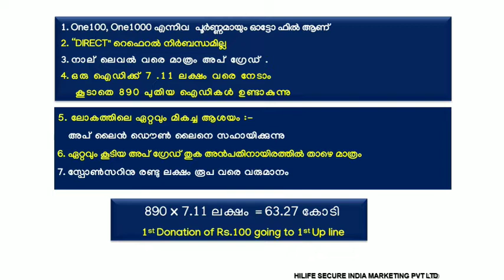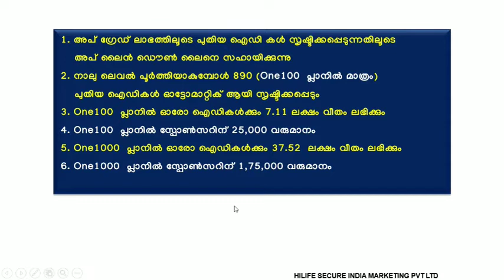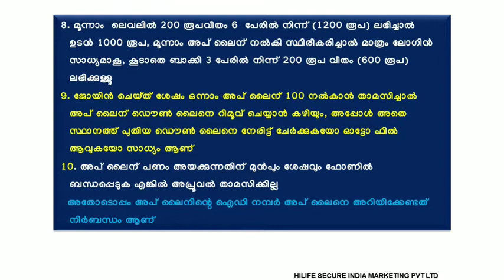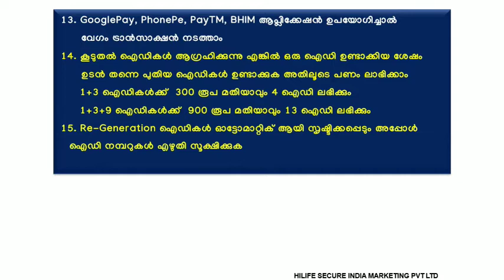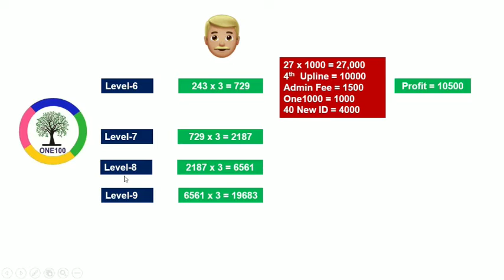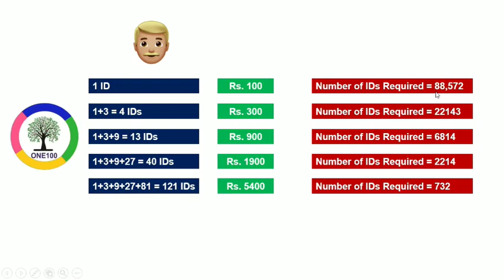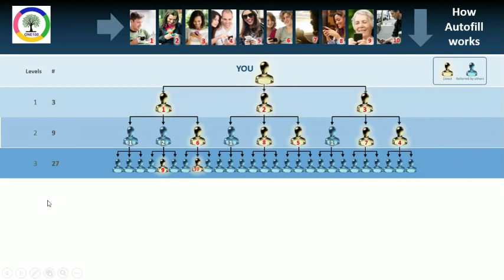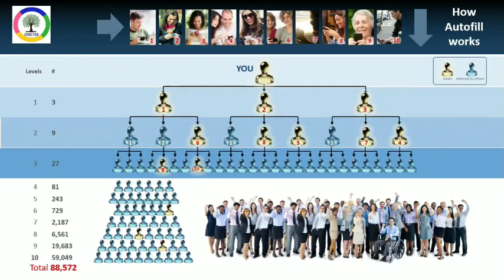One100.biz Malayalam Explained Video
Earn lakhs by just investing ₹100

വീഡിയോ കാണൂ എന്നിട്ട് താഴെ കാണുന്ന ലിങ്കിൽ ക്ലിക്ക് ചെയ്ത് രജിസ്റ്റർ ചെയ്യൂ